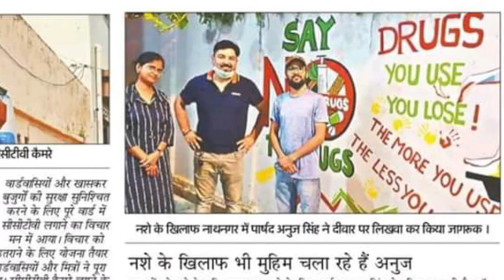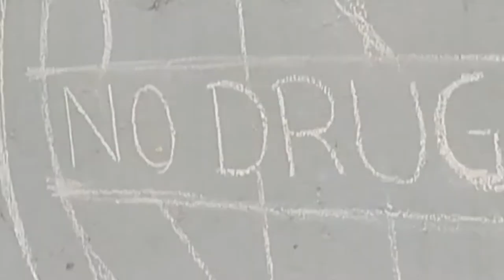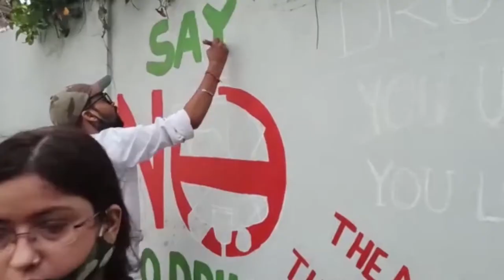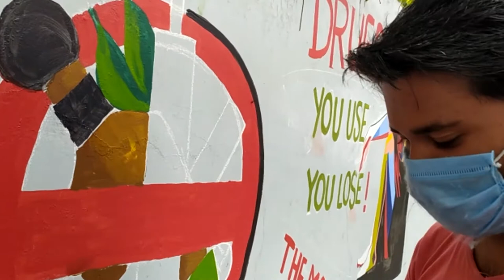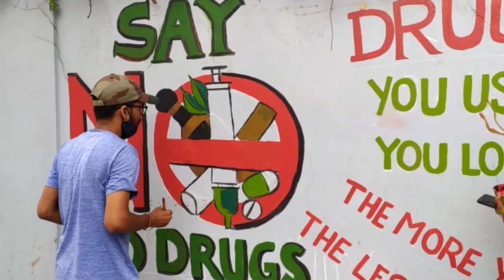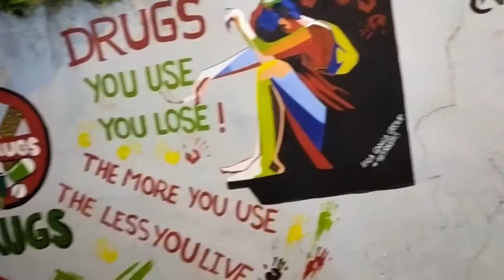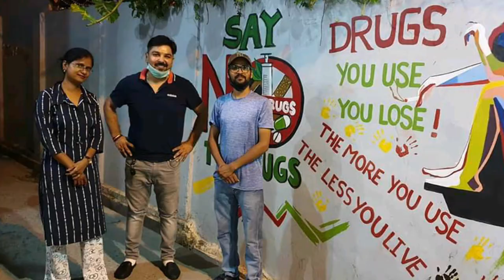SAY NO TO DRUGS| WALLPAINTING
.THANX ALOT FOR YOUR SUPPORT.